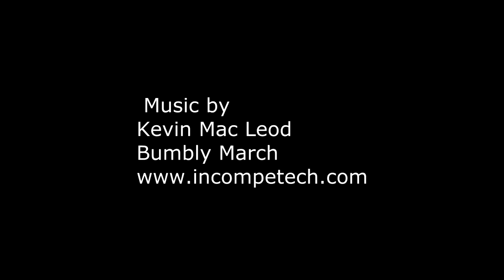Coonabarabran NSW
A very busy main street of rural Coonabarabran: regional centre in central New south Wales Australia